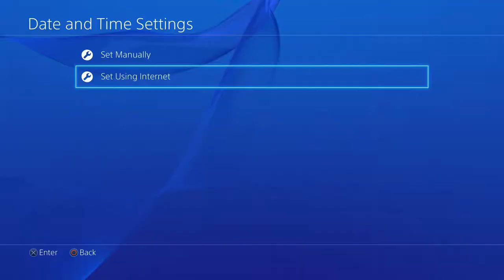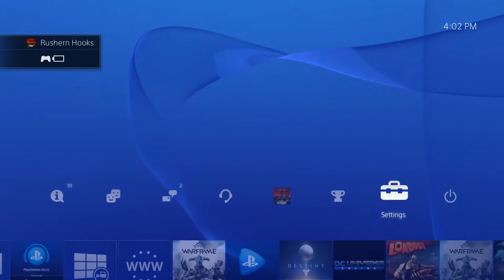Dragon Age Inquisition (Part 75) - You Aint Wifing Up My Wifey